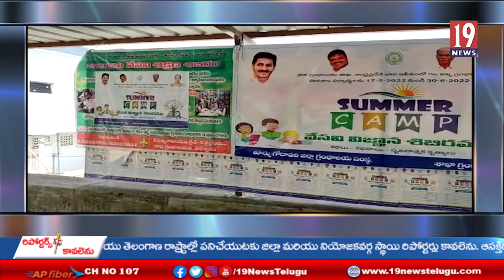కాకినాడ జిల్లా శాఖా గ్రంథాలయం ఏలేశ్వరంలో సమ్మర్ క్యాంప్... క్లాసుల నిర్వహణ*12వ రోజు